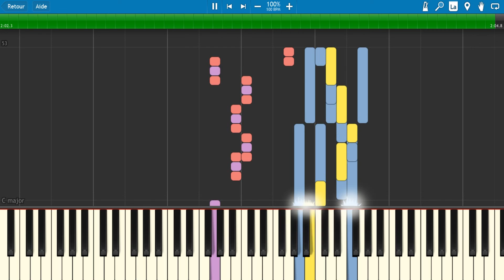Donkey Kong Country 2 - Stickerbush Symphony (Piano Version)